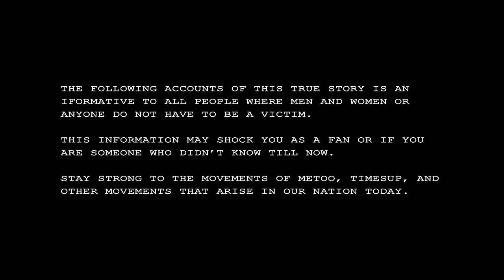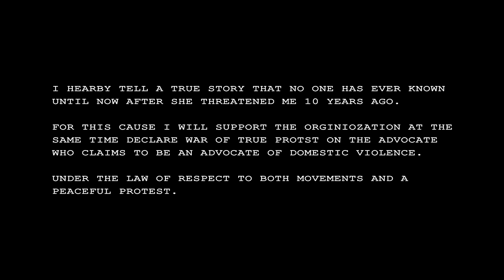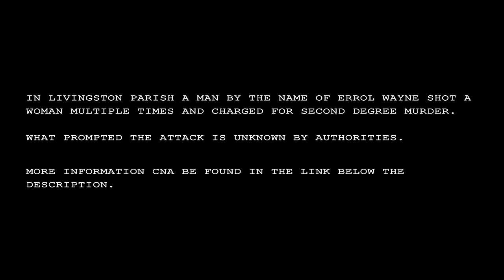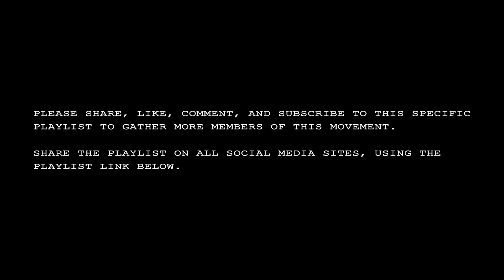True Domestic Violence Accounts Day 113 A MAN IN LIVINGSTON PARISH KILLS A WOMAN stereo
A man in Livingston Parish kills a woman multiple times.